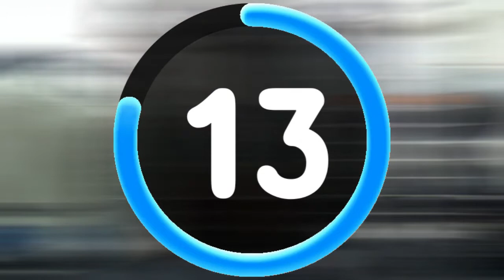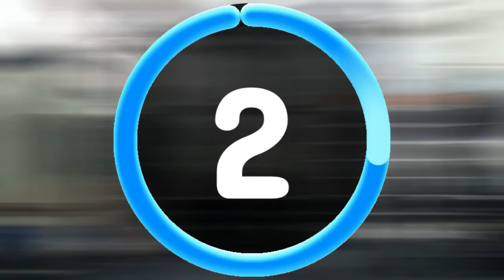たったの10分😲 出張先のホテルでも取り組める HAGANEの全身自重トレーニング🔥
うぃっすっすー😀
HAGANEでございます💪💪💪

たったの10分😲
出張先のホテルでも取り組める HAGANEの全身自重トレーニング🔥
良かったら最後まで取り組んでみてください🙇‍♂️

⭐️SNS⭐️
👯‍♂️オンライントレーニング仲間を募集中👯‍♀️
毎週定期的にオンライントレーニングを開催中😁
体験も可能ですのでご興味のある方はお申込みください👍
定期的に健康に関する情報を配信しております💡
ご登録者には基礎栄養知識のPDF資料をプレゼント👍
💪HAGANEのトレーナーマスタープログラム💪
未経験者でも資格取得して稼げるパーソナルトレーナーに🏋️‍♂️
🧘‍♂️畳ヨガマット🧘‍♀️
畳ヨガマットをお得にご購入されたい方はこちら👇
🍗筋肉食堂DELI🍗
筋肉食堂の冷凍宅配弁当を特典付きでご購入されたい方はこちら👇

👇👇👇過去動画一覧👇👇👇

😫冷え性対策😫
🙆‍♂️精力アップ・尿漏れ防止🙆‍♂️
💪HAGANEの体幹トレーニング💪